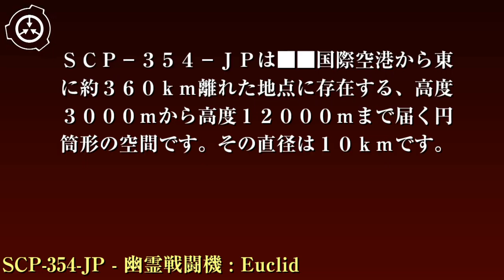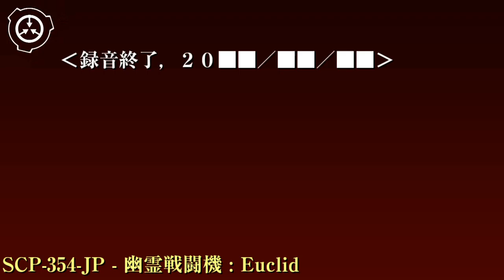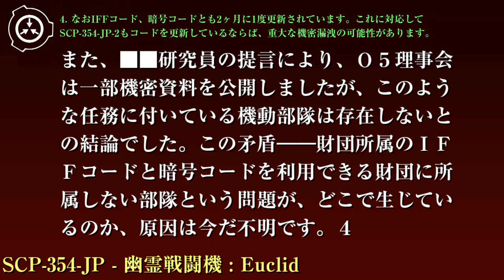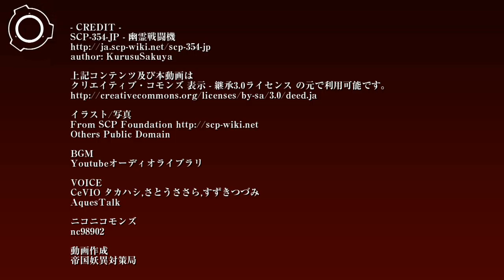SCP財団機密データ：SCP-354-JP - 幽霊戦闘機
特別収容プロトコル: SCP-354-JPを中心とする半径185.2kmの空域には「航空演習空域」のカバーストーリーを用い、一切の航空機の侵入を禁止して下さい。これを徹底するため、機動部隊所属の戦闘機による常時の防護戦闘空中哨戒を実施します。もし周辺空域に侵入しようとする航空機が存在する場合、警告を行い、空域侵入を阻止します。それでもなお航空機が侵入を試みる場合、撃墜します。これにより発生する問題は「演習中事故」のカバーストーリーを用いて収拾します。